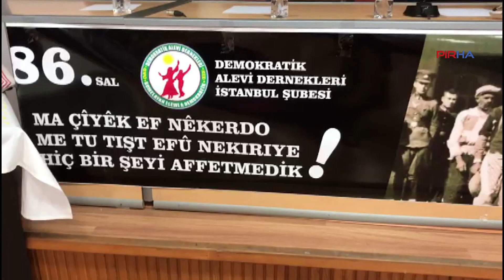DAD'tan Seyit Rıza paneli: Türkiye katliamla ne zaman yüzleşirse o zaman demokratikleşir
DAD Eş Genel Başkanı Kadriye Doğan, Türkiye'nin Seyit Rıza ve Dersim katliamıyla yüzleşmesiyle demokratikleşeceğini belirtti.